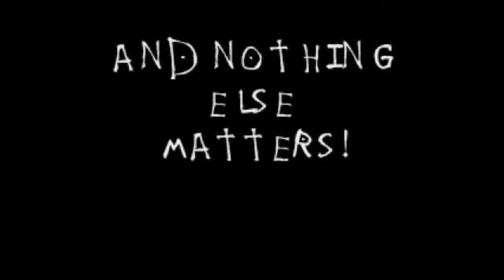And Nothing Else Matters